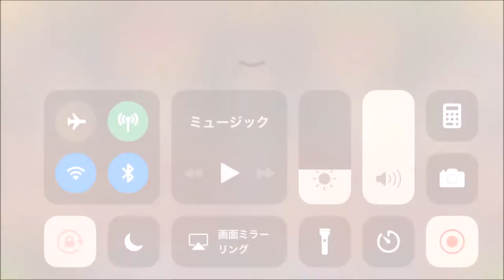【セブンス・リバース #61】激闘ダンジョンイベント【ファンタジーRPG】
クリア回数などに応じて、パワーストーンをゲット。幽幻ルプナンがなかなかの強敵で挫折を経験